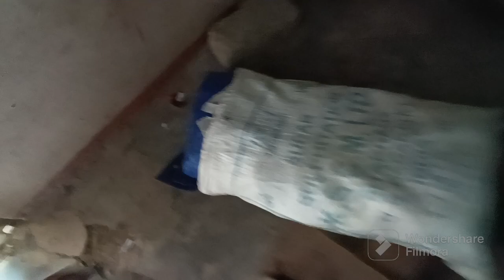अष्टमी को किया गौरा देवी की पूजा 🙏❣️|| और लगाए अष्टमी के खेल ❤️